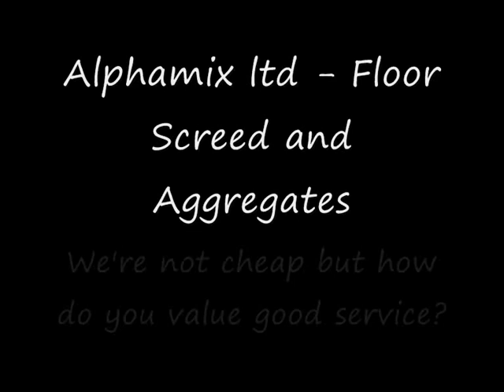Bill Smith Snooker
"Safety Shot Bill" showing his Son how to play snooker. badly!